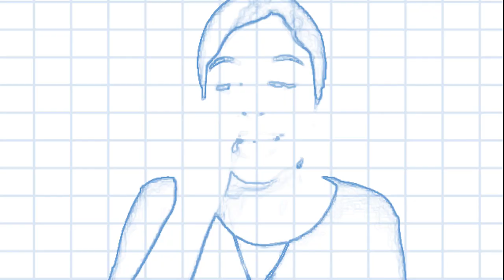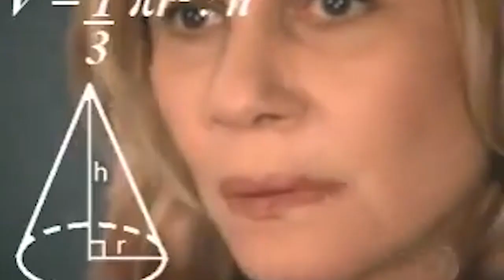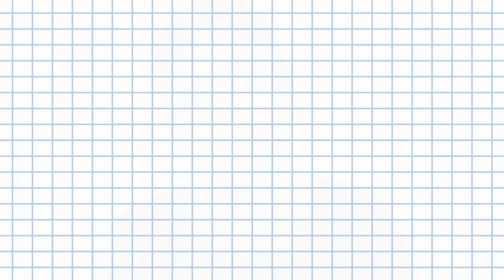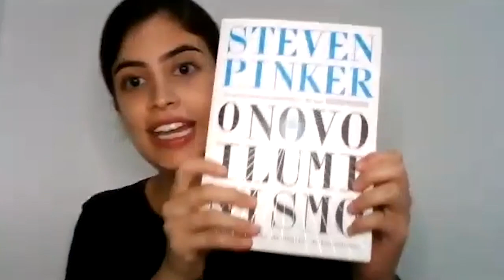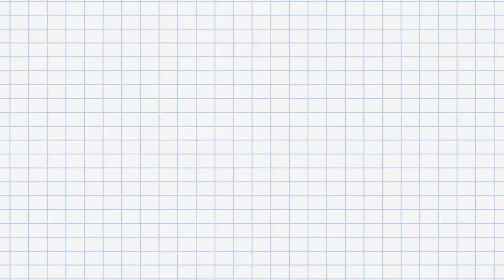Tabata Amaral: a força das olimpíadas científicas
A participação (e o ótimo desempenho) em olimpíadas estudantis quando ainda morava na periferia de São Paulo mudou o destino de Tabata Amaral. Da bolsa em escola particular à graduação em Harvard, ela relembra na conversa com Marcelo Knobel sua trajetória, a experiência de estudar fora e fala como os estudos despertaram seu interesse por trabalhar com políticas públicas para a educação.

Sexta deputada federal mais votada em São Paulo nas últimas eleições, ela relata também experiências de machismo que vivencia no Congresso e comenta os tempos de culto à ignorância e o perigo do descrédito no pensamento científico. Diz também qual o modelo de universidade que sonha em ver no Brasil.

No quadro de indicação de livros, Tabata falou sobre “O Novo Iluminismo” (Companhia das Letras), de Steven Pinker

A conversa foi gravada em 17 de junho de 2020

Siga o Espaço Recíproco no Instagram: @espacoreciproco

Edição: Luciano Trindade